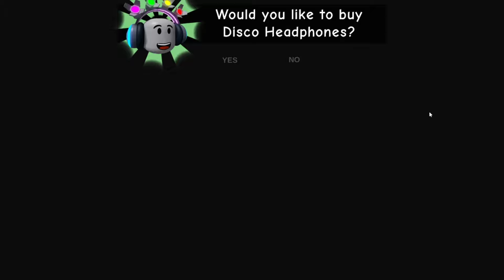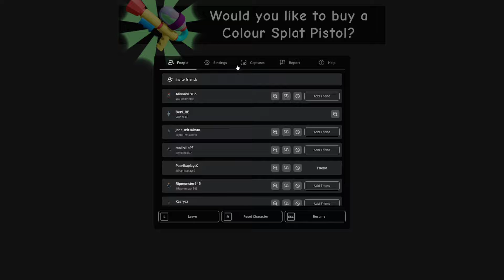SONIC AND AMY ESCAPE RUN FROM THE PONY FACTORY IN ROBLOX